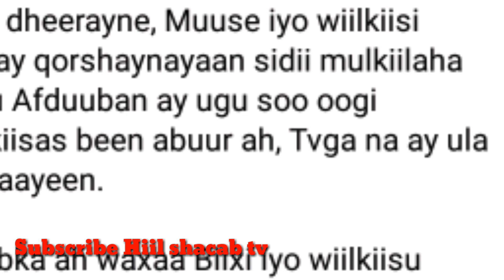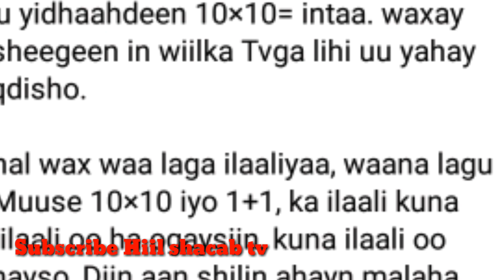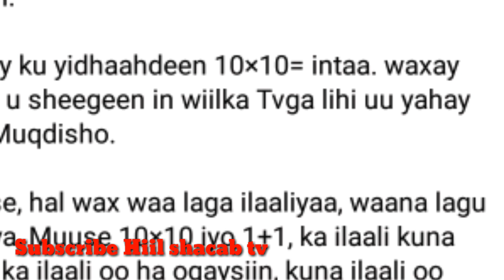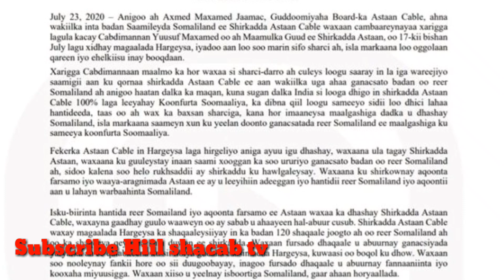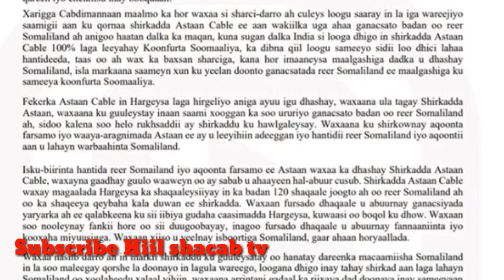Sir Qaraxday Madaxda Somaliland oo dhacay Astaan Tv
si aad u hesho warar iyo Barnaamijo xaqiiqda ku salaysan nagu soo biir